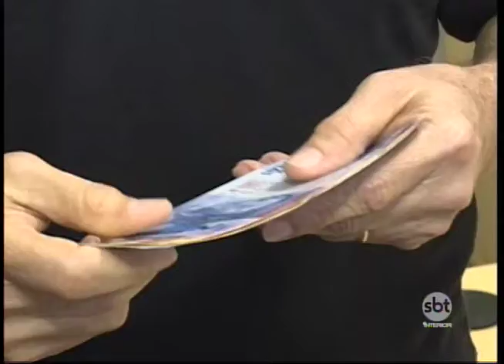Aumento do consumo no fim do ano pode favorecer circulação de moeda falsa